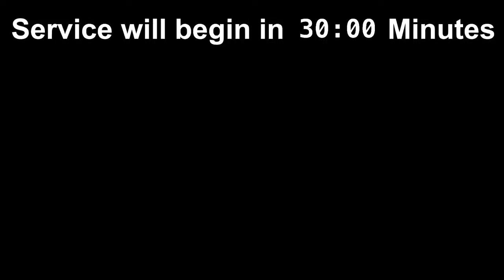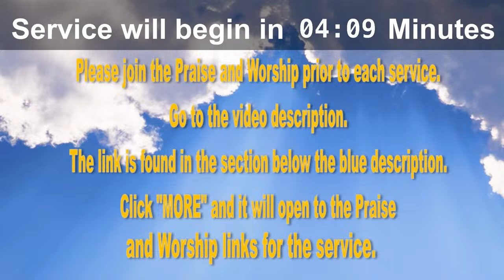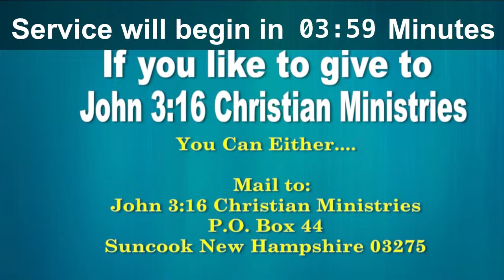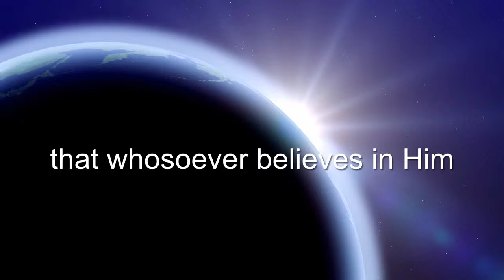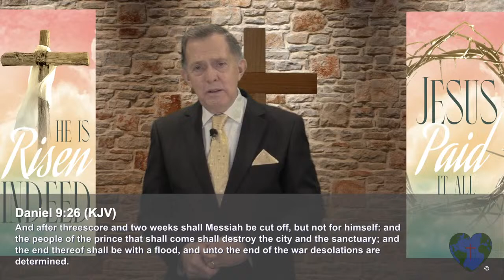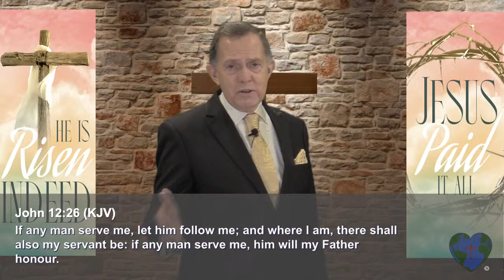Easter Sunday - A Grain of Wheat - John 3:16 C.M. Sunday Morning Service LIVE Stream 3/31/2024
John 3:16 C.M. Sunday Morning Service LIVE Stream 3/31/2024

We will be having Communion at the end of the service, so have some bread and juice ready, so you can join us!

 Message: "Easter Sunday - A Grain of Wheat” with Pastor Wayne Berry

In this lesson we will discuss how GOD always does everything at an appointed time, or in the Fullness of time. We will see how Jesus taught his disciples a parable of sowing a grain of wheat. We will see the relativity to his death burial and resurrection and it’s relationship to reaping a great harvest. Not of “wheat” but a harvest of “Souls”

Here are the YouTube video links to the worship songs for this service, so you can worship with us! Play the video before service begins.

Music used during our beginning announcements...
Hosanna - Free Instrumental | Gospel Worship Melody | Christian Instrumental (Eman's Tracks)

Also birthday & Anniversary images used in announcements:
Image by pikisuperstar on Freepik.com

The music in our intro of this video:
"This Is Epic" Music by Music Unlimited from Pixabay